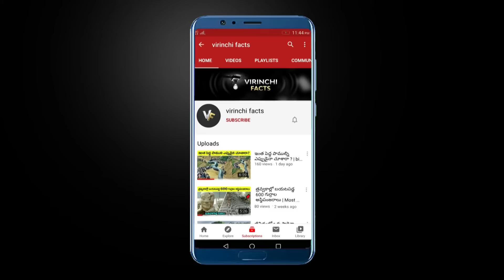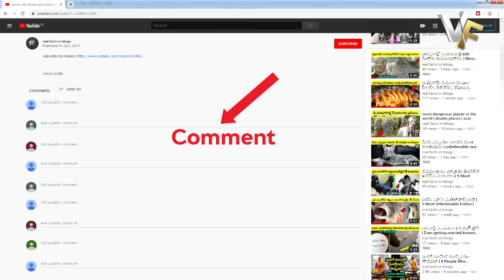🔵 Top Interesting and Unknown Facts in Telugu | Strange Animals Behaviour, diseases | virinchi facts